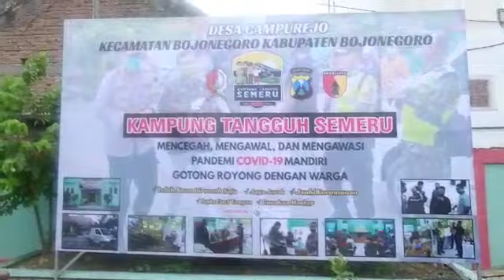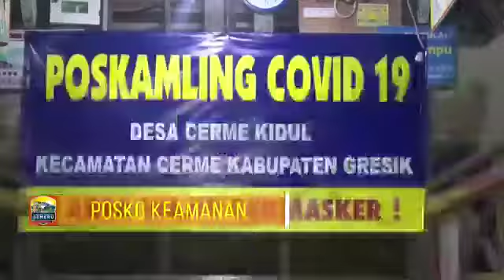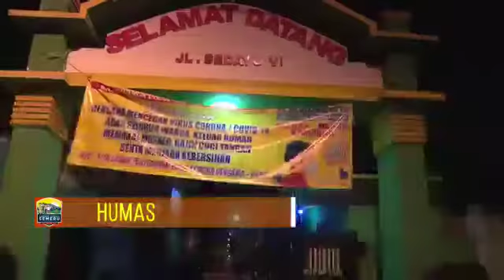POLDA JATIM - Kapolda Jatim Penggagas Kampung Tangguh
Program Kampung Tangguh digagas Kapolda Jatim Irjen Pol. Dr. Muh. Fadil Imran,  merupakan konsep pemolisian berbasis komunitas (problem oriented policing) yang mampu membangun ketangguhan kampung-kampung di Jawa Timur untuk tidak hanya mencegah Covid-19 bahkan mengantisipasi dampak Covid-19 terhadap ekonomi.